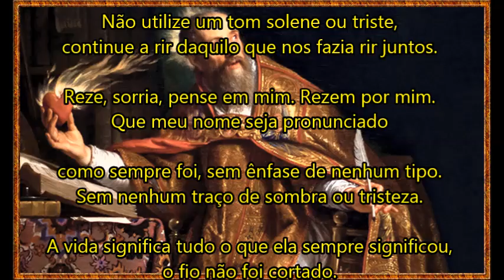Oração de Santo Agostinho - Linda Oração Consoladora! "A morte não é nada!"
Canal não dogmático para todos com fé em
Deus,Jesus e seus mensageiros de paz, amor e luz.
Visa fazer conexão espiritual e buscar paz interna e
levar vibrações positivas de muita paz, Amor e
justiça para nosso planeta e universo.
Oremos e Busquemos o equilíbrio e a felicidade para nossas almas neste mundo tão conflitante, onde há carência de Amor,
há falta humanidade, há injustiça e falta de  fraternidade imperam entre nós irmãos neste planeta de provas e expiações.
Vamos auxiliar o plano espiritual com as preces e orações fortalecendo-os para que a humanidade deste planeta evolua e o regenere.

Quem foi Santo Agostinho;

Aurélio Agostinho, o Santo Agostinho de Hipona foi um importante bispo cristão e teólogo. Nasceu na região norte da África em 354 e morreu em 430. Era filho de mãe que seguia o cristianismo, porém seu pai era pagão. Logo, em sua formação, teve importante influência do maniqueísmo (sistema religioso que une elementos cristãos e pagãos).

Biografia resumida

Santo Agostinho ensinou retórica nas cidades italianas de Roma e Milão. Nesta última cidade teve contato com o neoplatonismo cristão.

Viveu num monastério por um tempo. Em 395, passou a ser bispo, atuando em Hipona (cidade do norte do continente africano). Escreveu diversos sermões importantes. Em “A Cidade de Deus”, Santo Agostinho combate às heresias e a paganismo. Na obra “Confissões” fez uma descrição de sua vida antes da conversão ao cristianismo.

Santo Agostinho analisava a vida levando em consideração a psicologia e o conhecimento da natureza. Porém, o conhecimento e as idéias eram de origem divina.

Para o bispo, nada era mais importante do que a fé em Jesus e em Deus. A Bíblia, por exemplo, deveria ser analisada, levando-se em conta os conhecimentos naturais de cada época. Defendia também a predestinação, conceito teológico que afirma que a vida de todas as pessoas é traçada anteriormente por Deus.

As obras de Santo Agostinho influenciaram muito o pensamento teológico da Igreja Católica na Idade Média.

Morreu em 28 de agosto (dia suposto) de 420, durante um ataque dos vândalos (povo bárbaro germânico) ao norte da África.

Santo Agostinho é considerado o santo protetor dos teólogos, impressores e cervejeiros. Seu dia é 28 de agosto, dia de sua suposta morte.

Algumas obras de Santo Agostinho:

- Da Doutrina Cristã (397-426)
- Confissões (397-398)
- A Cidade de Deus (413-426)
- Da Trindade (400-416)
- Retratações
- De Magistro
- Conhecendo a si mesmo

Frases e Pensamentos de Santo Agostinho:

- "Se dois amigos pedirem para você julgar uma disputa, não aceite, pois você irá perder um amigo. Porém, se dois estranhos pedirem a mesma coisa, aceite, pois você irá ganhar um amigo."
- "Milagres não são contrários à natureza, mas apenas contrários ao que entendemos sobre a natureza."
- "Certamente estamos na mesma categoria das bestas; toda ação da vida animal diz respeito a buscar o prazer e evitar a dor."
- "Se você acredita no que lhe agrada nos evangelhos e rejeita o que não gosta, não é nos evangelhos que você crê, mas em você."
- "Ter fé é acreditar nas coisas que você não vê; a recompensa por essa fé é ver aquilo em que você acredita."
- "A pessoa que tem caridade no coração tem sempre qualquer coisa para dar."
- "A confissão das más ações é o passo inicial para a prática de boas ações."
- "A verdadeira medida do amor é não ter medida."
- "Orgulho não é grandeza, mas inchaço. E o que está inchado parece grande, mas não é sadio."